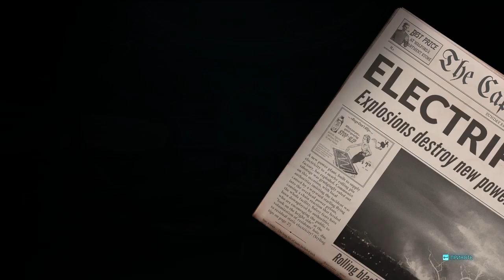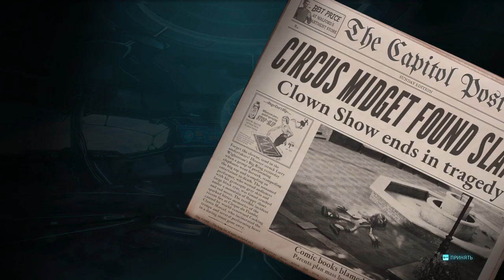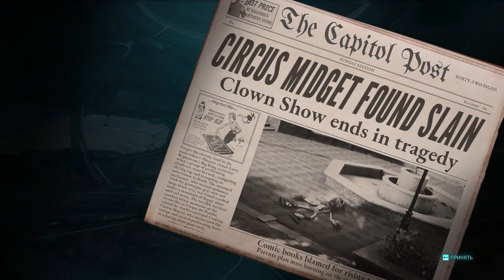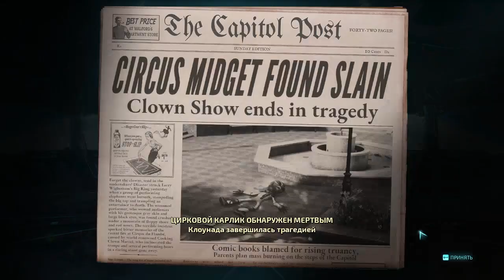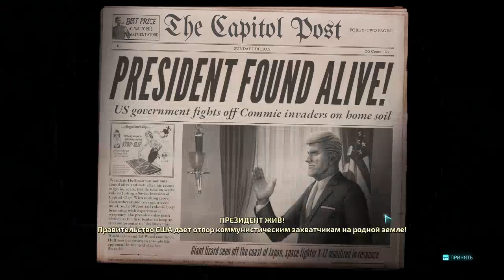Destroy All Humans) На (PC) Прохождение #11 (Финал)